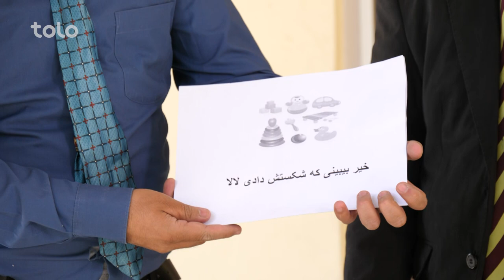تجلیل سالگرد الکین ها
شبکه خنده - فصل ۶ - قسمت چهل و چهارم

فیسبوک: Facebook.com/ShabakeKhandaTOLOTV
انستاگرام: Instagram.com/ShabakeKhandaOfficialPage